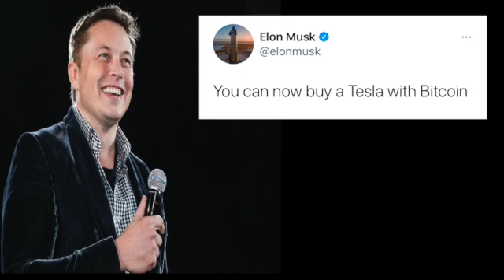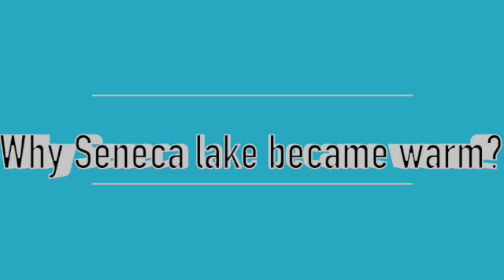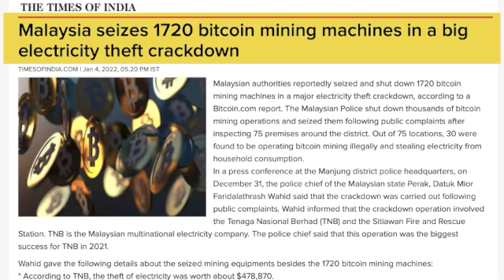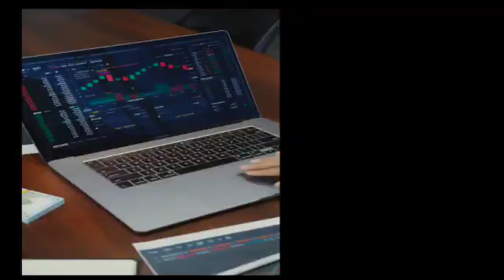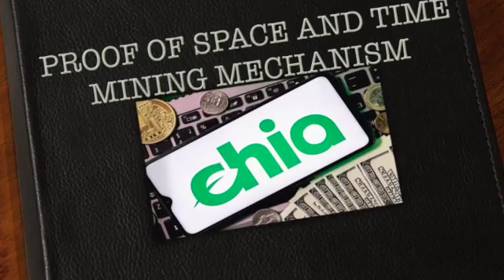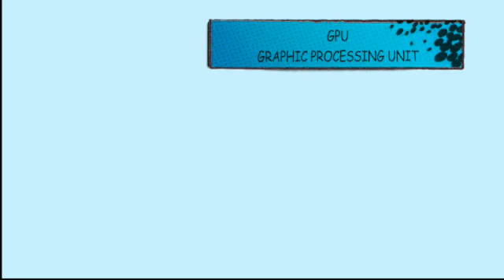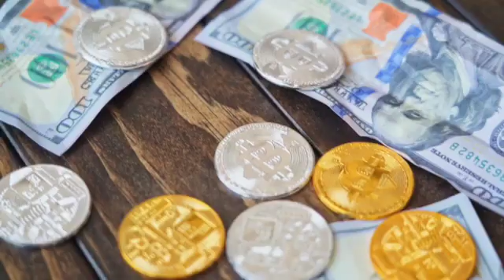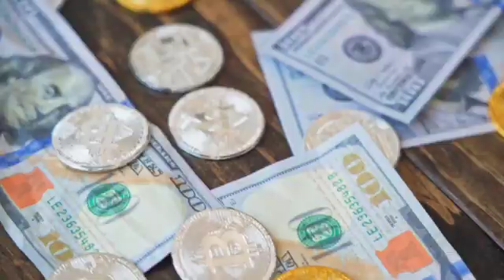Bitcoin vs Environment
This video explains how our environment is affected by bitcoin and other cryptocurrency. It is the time to make conscious decision on how to fit cryptocurrency better in the world which is already being affected by global warming and climate change.